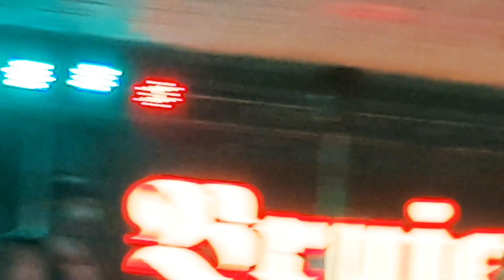Brujeria en argentina 2023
En Río Gallegos
Registro de algunos fragmentos (la falla tecnica fue que estaba borracho por eso quedaron cortados algunos temas)